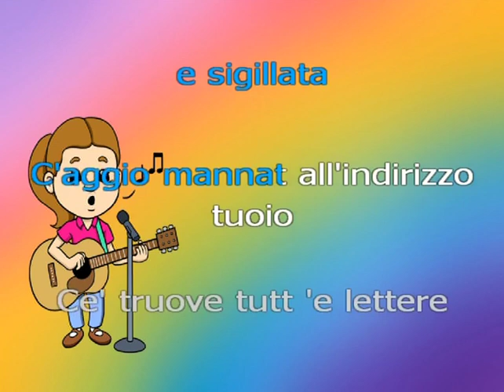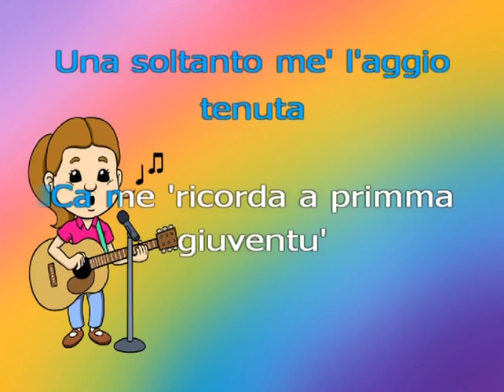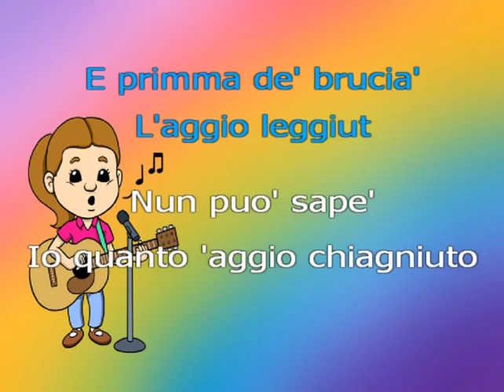Nicola De Pane Lettere bruciate karaoke demo